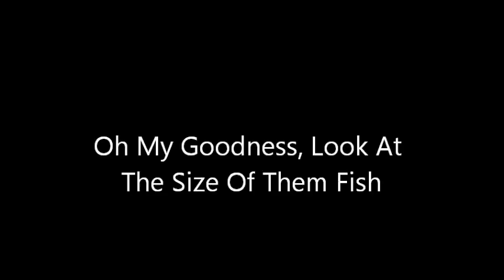Big Bass Pond Release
Releasing some bass in my pond.